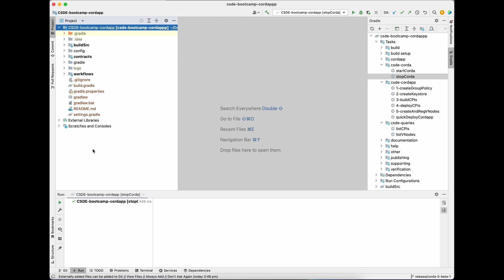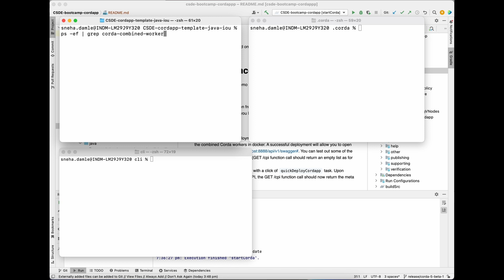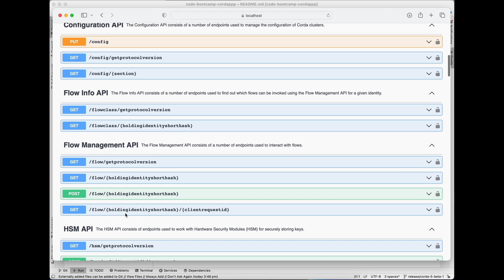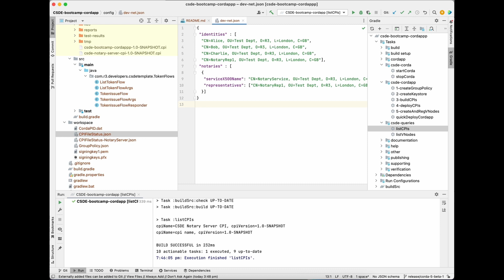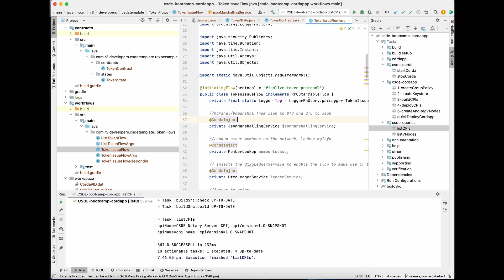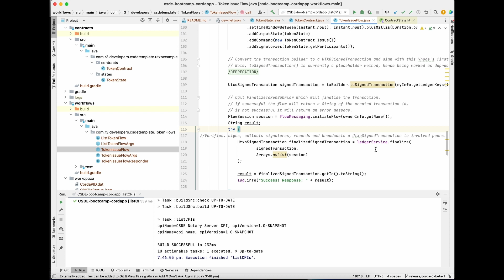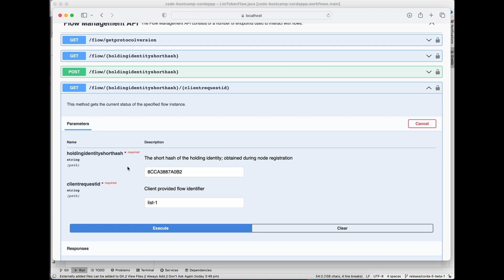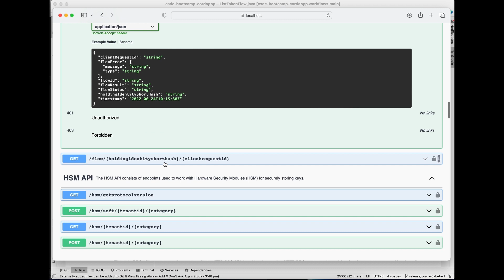Next-Gen Corda 101 Part 2 - Developing a CorDapp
In the second part of Next-Gen Corda 101 we will demonstrate how to run a simple Next-Gen CorDapp. For this demo, we will use CSDE (CorDapp Standard Development Environment) which makes the process of prototyping CorDapps more straight-forward. We will deploy a local Corda Cluster with combined worker. We will also build a Corda Package (CPK), Corda Package Bundle (CPB), and Corda Package Installer (CPI) file. We will then install a CPI on the Corda Cluster. We will also create a virtual node and register it with the Membership Group Manager (MGM). Finally, we will run a flow and print the output.

0:00 Introduction
1:09 Prerequisite
2:05 Deploying a local combined worker Corda cluster
3:30 Building the CPI
5:35 Creating and registering the virtual nodes
6:44 Components of a CorDapp
9:03 Running a flow